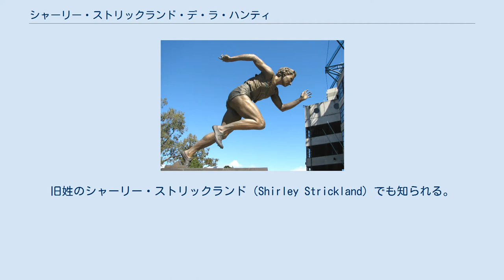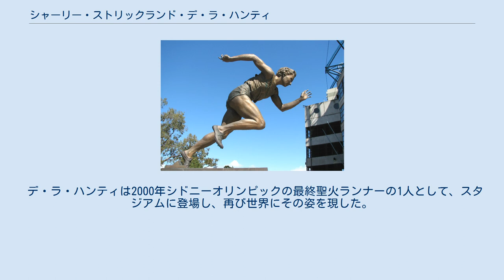シャーリー・ストリックランド・デ・ラ・ハンティ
メルボルン・クリケットグラウンドにあるデ・ラ・ハンティの像 シャーリー・バーバラ・デ・ラ・ハンティ（Shirley Barbara de la Hunty、1925年7月18日 - 2004年2月11日）は、オーストラリアの陸上競技選手。
オリンピックでオーストラリアの陸上選手としては最も多い7個のメダルを獲得した選手である。
旧姓のシャーリー・ストリックランド（Shirley Strickland）でも知られる。
 デ・ラ・ハンティは、西オーストラリア州のパース出身。
西オーストラリア大学を卒業した後本格的に陸上に取り組み始めた。
1948年には80mハードルで国内のタイトルを獲得し、同年のロンドンオリンピックの代表に選ばれる。
そしてこの大会で、80mハードルと100mで銅メダルを、4×100mリレーでは銀メダルを獲得した。
 デ・ラ・ハンティは、1950年の大英帝国競技大会で3つの金メダルを獲得したあと、2年後の1952年ヘルシンキオリンピックの80mハードルで彼女にとってオリンピックで初めての金メダルを獲得。
10秒9の世界新記録で会場を驚かせた。
4×100mリレーでは不運なバトンの連携ミスで5位に終わり2つ目の金メダルはならなかったが、100mでは銅メダルを獲得した。
 デ・ラ・ハンティは、1955年に100mで11秒3の世界新記録を樹立する。
そして翌年の地元開催のメルボルンオリンピックでは、80mハードル、4×100mリレーで金メダルを獲得した。
 デ・ラ・ハンティは競技を引退しても、オーストラリアの陸上競技の発展に尽力。
また、オーストラリア民主党の候補者として、また環境団体のスポークスマンとして政治活動にも活発に参加した。
 デ・ラ・ハンティは2000年シドニーオリンピックの最終聖火ランナーの1人として、スタジアムに登場し、再び世界にその姿を現した。